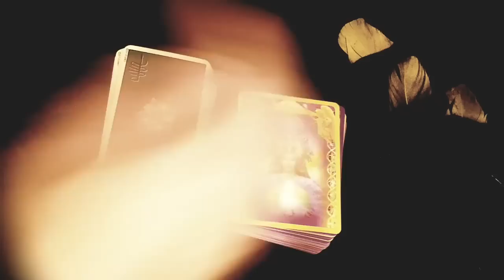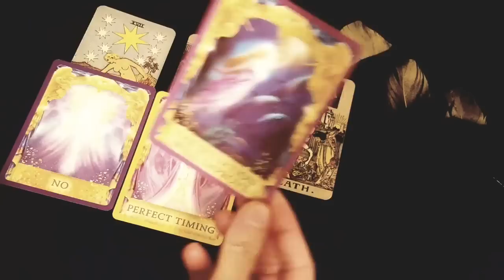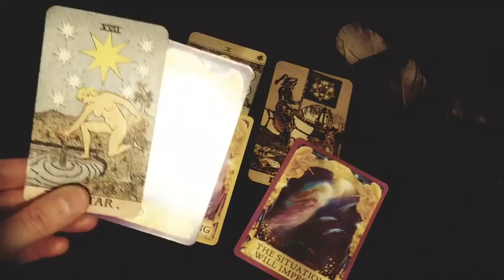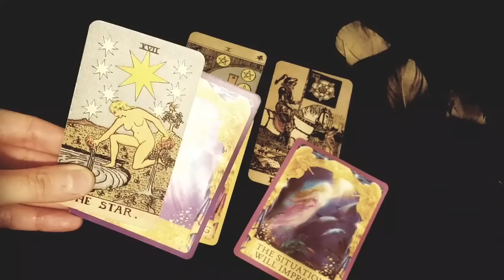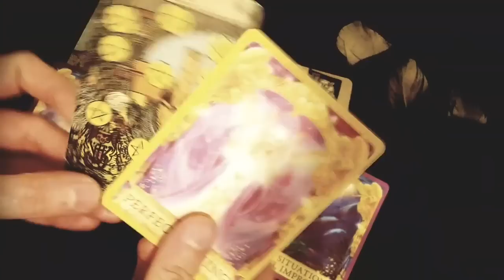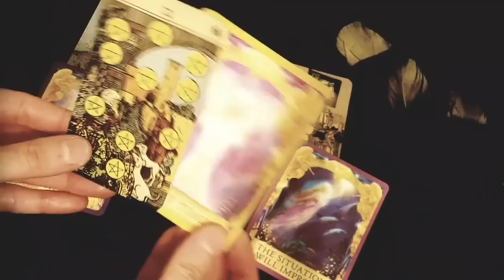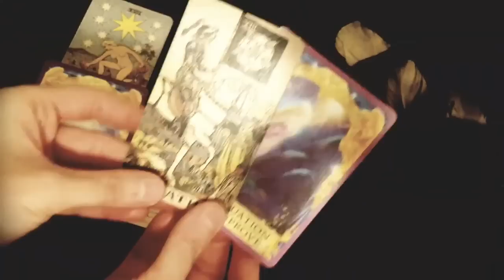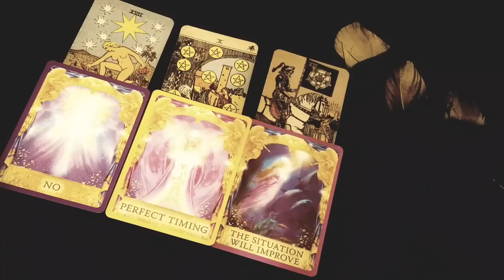CANCER 🔥 OMG, GET READY! *THIS* IS GOING TO HAPPEN *TODAY*!! MUST WATCH! 👀 NOVEMBER 2022 TAROT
Thanks for tuning into watch your 🔥 OMG, GET READY! *THIS* IS GOING TO HAPPEN *TODAY*!! MUST WATCH! 👀 NOVEMBER 2022 TAROT